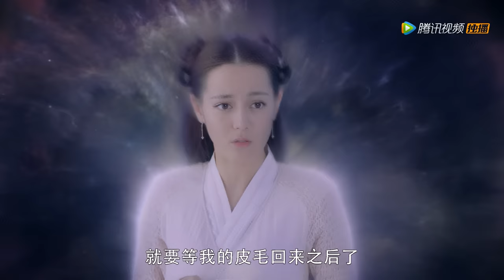一次就中！小狐狸偷亲男人立马怀孕，神仙怀孕方法竟不一样🌪️剧好看 Chinese Drama 迪丽热巴 杨幂